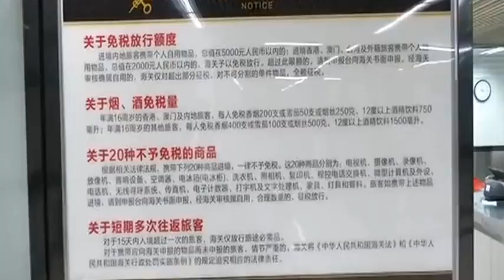七旬老伯帶184臺翻新手機被查：購自華強北，準備運到美國售賣